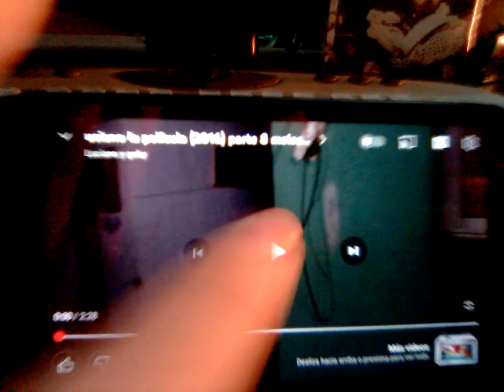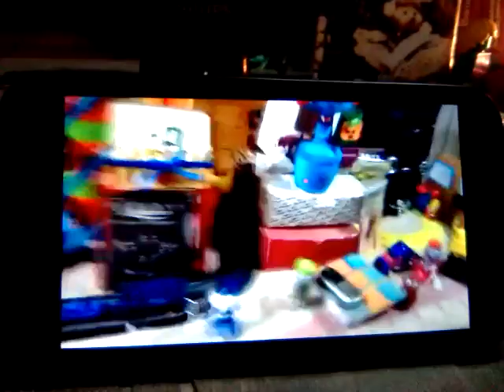uciano la película (2016) parte 8 malas noticias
note: no copyright INFRINGHEMENT INTENDED. note 2: i do not tolerate spams, scams, mean comments, dislikes, OR anything like that. note 3: under section 107 of The copyright act 1976, allowance is made for "Fair use" for purpose such a criticism, comment, news reporting, teaching, scholarship, and research.